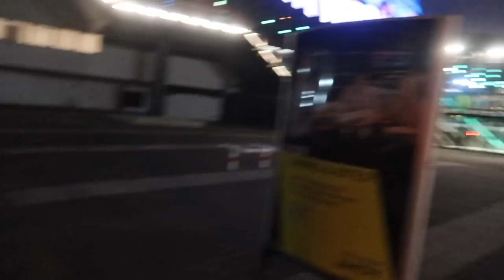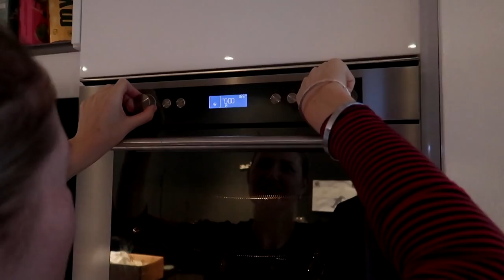AVONDJE AANDACHT VOOR JOOL 💞WEEKEND Vlog #409 | Diesna Loomans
(Fan)post..?
Social1nfluencers
t.a.v. Diesna Loomans
Rietlandpark 333
1019 DW Amsterdam